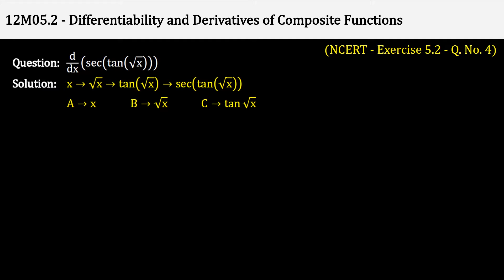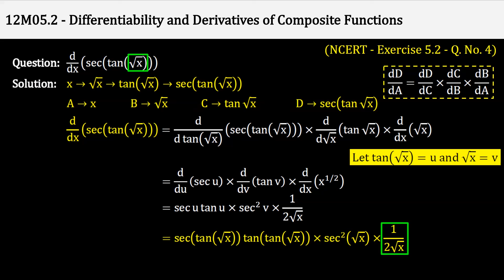12M05.2 PSV 6